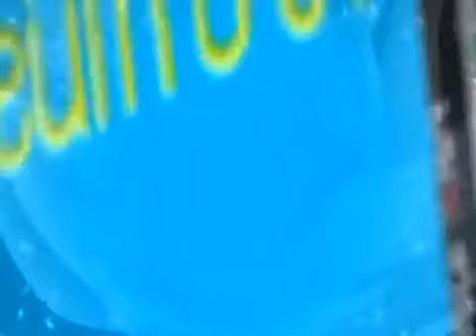หนังสือแนะนำดีๆ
spot หนังสือแนะนำดีๆ